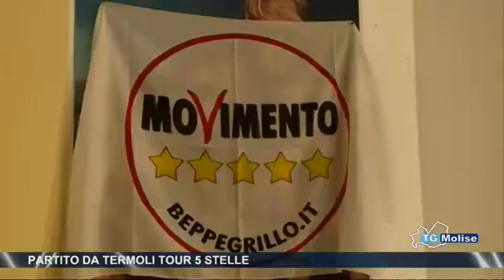Partito da Termoli tour 5 Stelle